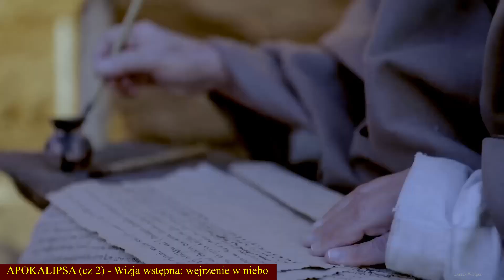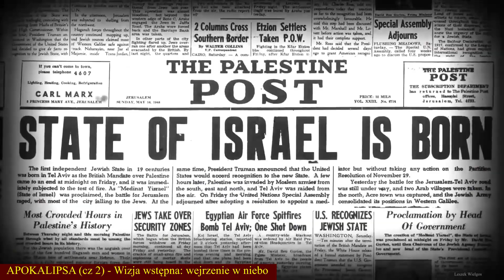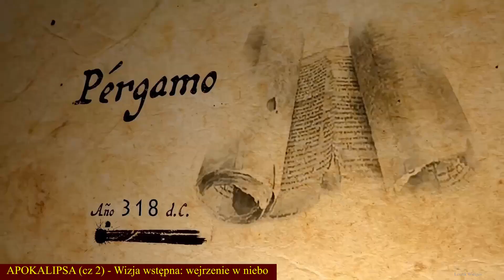Apokalipsa - Wstępne widzenie: wizja nieba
,,Potem ujrzałem'' to słowa wielokrotnie pojawiające się w Apokalipsie...

Apokalipsis
Guion, Direcction y producction
Simon Delacre
Ricardo Castro como San Juan
Fue una produccion de CARAVEL

muzyka: Ave Maris Stella - Piotr Jańczak (Chór La Musica)
  czyta śp. Gustaw Holoubek (najznakomitszy aktor filmowy i teatralny) - w przekładzie Romana Brandstaettera
 interpretacja apokalipsy:
o. Adam Szustak dominikanin OP w przekładzie Biblii Tysiąclecia,